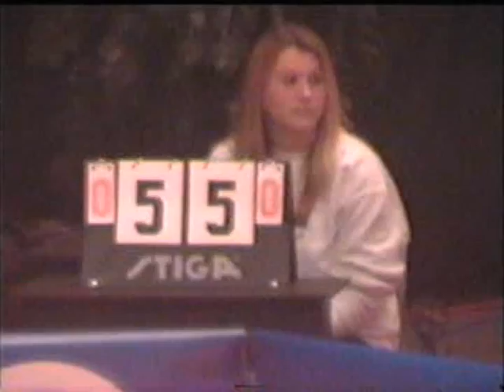Korral 3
Episode 3